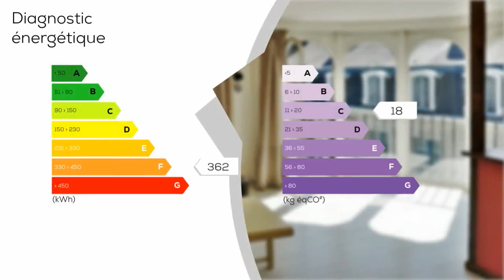A vendre - Appartement - LILLE (59800) - 1 pièce - 37m²